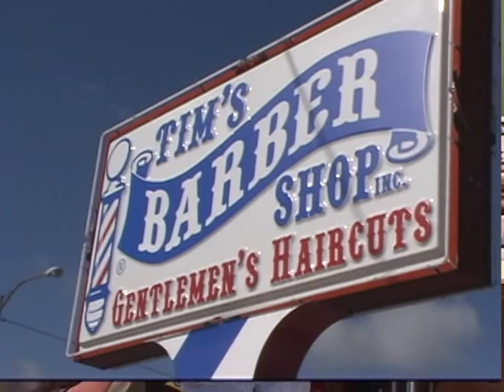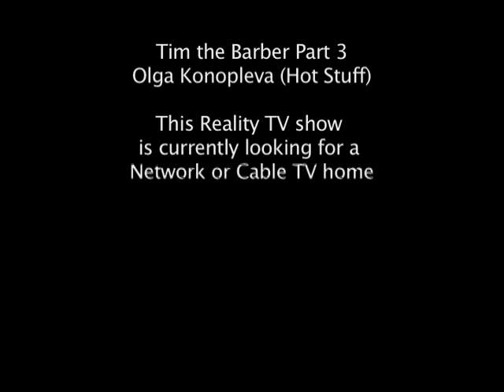Tim the Barber Part # 3 - Olga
Q: What would you get if you combined an old fashioned gentlemans barbershop with the marketing savvy of todays Hooters Restaurant?

A:  Tims Barber Shop in St. Petersburg, Florida

While most of Tim the Barbers regular customers have become accustomed to and, yes, even spoiled by the ambiance of his old fashioned barber shop, unsuspecting first-timers are often taken by surprise when they walk through the front door of this one-of-a-kind barbershop in St. Petersburg, Florida.

Antique barber poles, Coca Cola memorabilia and old time barber chairs; its everything youd expect to find in a turn-of-the-century barbershop. However, what you wouldnt expect these days is getting your hair cut for $7.95. Senior Mens cuts, 55 and above, pay $4.95 and boys cuts, 11 years and under are always $ 5.95 every day, 7 days a week at Tims Barber Shop.

In fact, the prices posted on signs hanging on the walls inside Tims Barber Shop are so low that they prompted one newbie customer to inquire recently about their authenticity. He actually asked Tim if the signs were real or were they just part of his memorabilia collection.

Just walk in and write your name down on the pad to reserve your place in line. Unbelievable prices, open almost all the time - as you could imagine, theres always a line at Tims Barbershop.

But wait, theres more!

If its possible to grow accustomed to not knowing what to expect next, over the years, Tims regulars have mastered that ability.

Free DVD movies, loads of TV monitors, free ice-cream certificates for the kids, and lots of pretty female barbers for dad.

You heard me right dad, except for Tim, all the barbers cutting hair in his shop are female.

Make sure to drop in or maybe you will be able to catch up with us on the tube if this trailer helps us land a Reality TV show!

The scenery is great, were always open and the house is rockin here at Tims Barber shop.

INTERESTED?

CANT GET ENOUGH? Want MORE of Tim the Barber?

Speak up! Get involved! Your voice may help greenlight this show.

Invite your family, invite your friends, invite everyone you know to watch this trailer.

THEN, you can email your favorite network,

Finally, for more information about this Reality TV Show and others we have in various stages of development, you can email us at or call Bruce Hosking, President of Sunrise New Media Group, Inc. directly - Videos - Copyright 2010 Sunrise New Media Group, Inc., All Rights Reserved